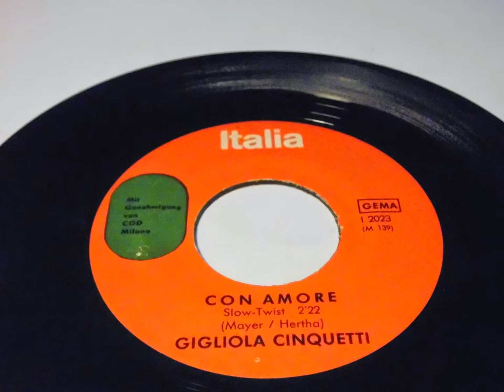GIGLIOLA CINQUETTI Luna Nel Blu (Non Ho L'Età) / Con Amore PLAK RECORD 7"